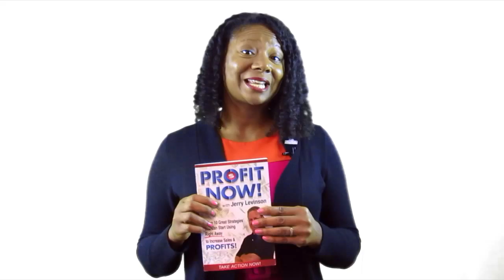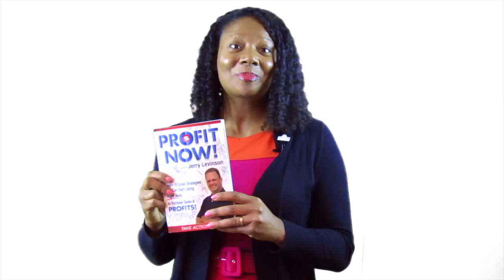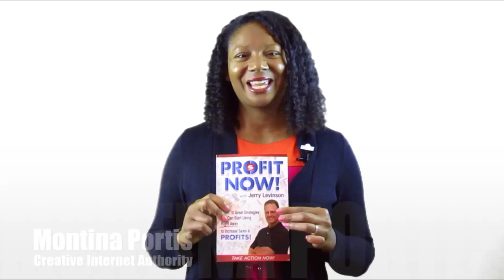Profit Now: Learn 10 Great Strategies You Can Start Using Right Away to Increase Sales & PROFITS!